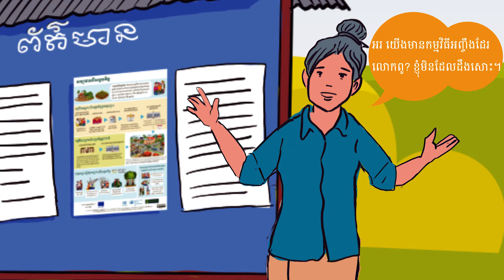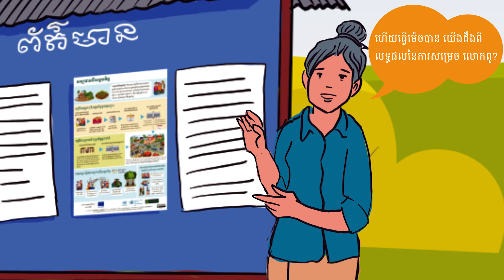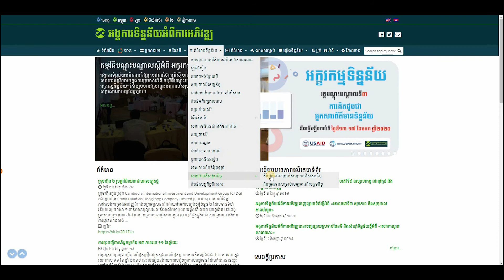ព័ត៌មានពាក្យស្នើសុំសម្បទានដីសង្គមកិច្ចថ្នាក់មូលដ្ឋាន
វីដេអូនេះបង្ហាញពីព័ត៌មានចាំបាច់មួយចំនួន ដើម្បីជាជំនួយដល់ប្រជាពលរដ្ឋក្រីក្រកម្ពុជា ដែលគ្មានឬខ្វះខាតដីធ្លី សម្រាប់សង់លំនៅឋាន ឬ/នឹងធ្វើកសិកម្មជាលក្ខណៈគ្រួសារ បានយល់ដឹងអំពីកម្មវិធីសម្បទានដីសង្គមកិច្ចថ្នាក់មូលដ្ឋាន និងលក្ខខណ្ឌតម្រូវនានា ដើម្បីធ្វើការដាក់ពាក្យស្នើសុំសម្បទានដីសង្គមកិច្ចនេះ។ សម្រាប់ព័ត៌មានបន្ថែម ប្រជាពលរដ្ឋក៏អាចសាកសួរនៅទីប្រឹក្សាឃុំ/សង្កាត់ អង្គការសង្គមស៊ីវិលដែលពាក់ព័ន្ធ ឬចូលទៅកាន់គេហទំព័រ អង្គការទិន្នន័យអំពីការអភិវឌ្ឍ ដែលហៅកាត់ថា “អូឌីស៊ី” ដើម្បីស្វែងរកព័ត៌មាន ទិន្នន័យ ឬឯកសារច្បាប់នានា ដែលពាក់ព័ន្ធនឹងសម្បទានដីសង្គមកិច្ច។ លោកអ្នកក៏អាចចូលទៅកាន់គេហទំព័រដោយផ្ទាល់តាមរយៈតំណខាងក្រោម៖

វីដេអូព័ត៌មានអំពីសម្បទានដីសង្គមកិច្ចនេះត្រូវបានសហផលិតឡើងដោយអង្គការទិន្នន័យអំពីការអភិវឌ្ឍ (អូឌីស៊ី) និងការិយាល័យឧត្តមស្នងការទទួលបន្ទុកសិទ្ធិមនុស្សនៅកម្ពុជា ដោយទទួលបានការឧបត្ថម្ភថវិកាពីសហគមន៍អឺរ៉ុប។